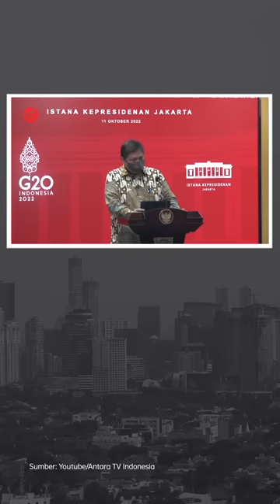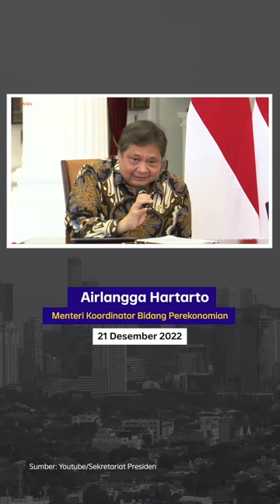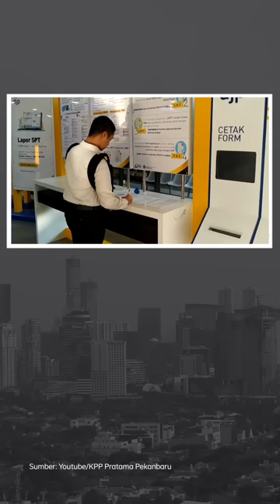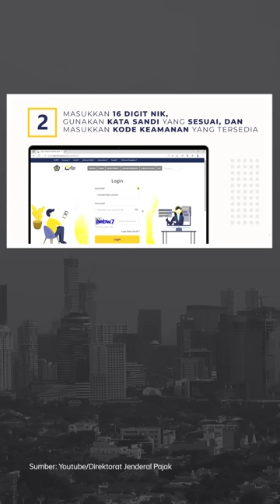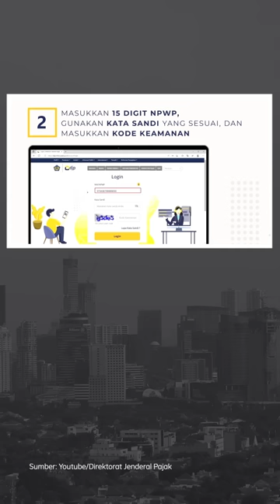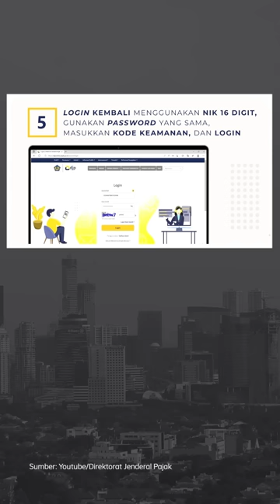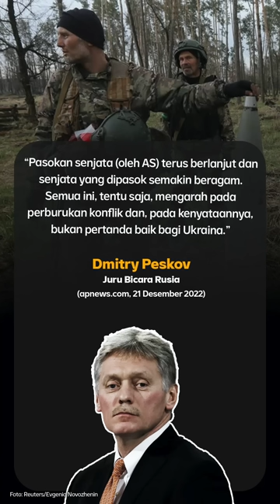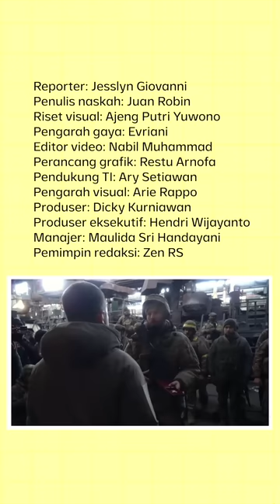JOKOWI KASIH SINYAL STATUS PANDEMI COVID19 BERAKHIR 31 DESEMBER 2022 | Narasi Pagi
Presiden Joko Widodo percaya diri kalau status pandemi Covid19 di Indonesia bisa segera diakhiri. Jokowi beri sinyal, status PPKM yang selama ini diberlakukan dalam menghadapi wabah Covid19, bisa berakhir pada 31 Desember 2022. Namun, ada syaratnya, nih. Apa, ya?

Dari dalam negeri lainnya, Direktorat Pajak Kementerian Keuangan akan berlakukan integrasi NPWP dan NIK pada 2024. Juga ada kabar terbaru dari sidang kasus pembunuhan Brigadir Yosua, kali ini soal kecerdasan para terdakwa.

Dari luar negeri, Presiden Ukraina, Volodymyr Zelenskyy akhirnya bisa ke luar negeri, nih. Ke mana?

(Narasi)